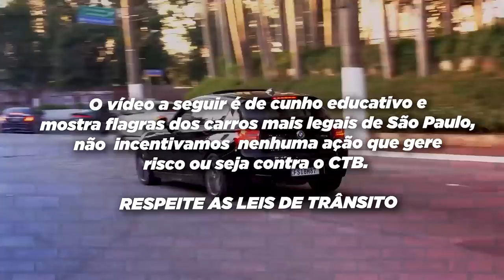MUSTANG EMPINANDO DE TÃO FORTE 😳